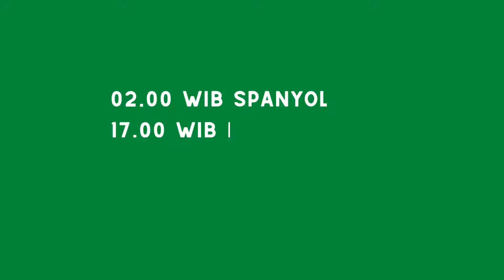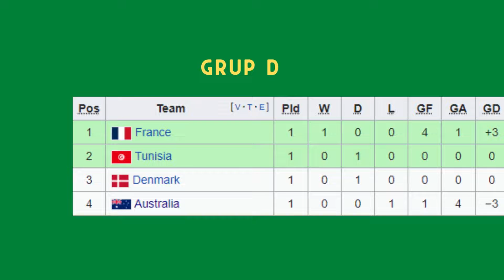JADWAL DAN KLASEMEN PIALA DUNIA 2022, ADA SPANYOL VS JERMAN NIH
Saya ajak teman-teman simak jadwal lengkap sisa penyishan grup ya sampai 2 Desember nanti